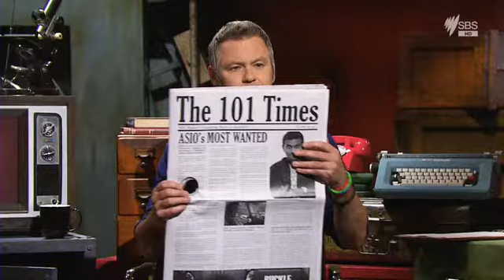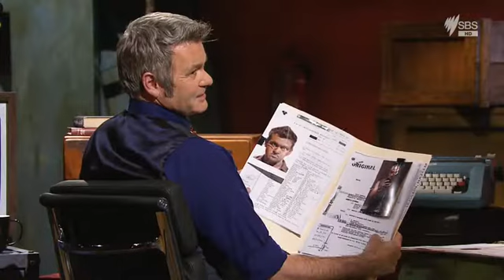Room 101 (Aired: 29.8.2015) Guests - Nazeem Hussain